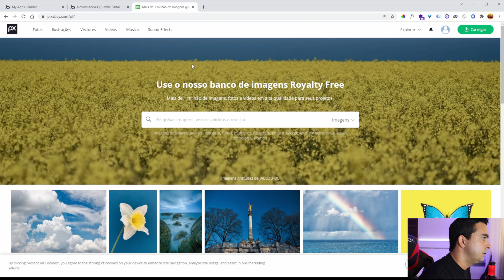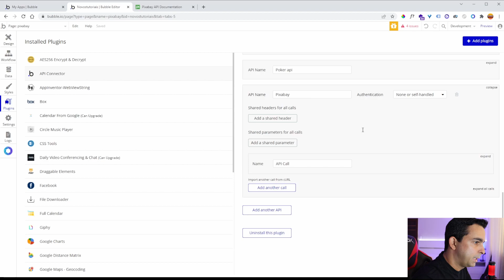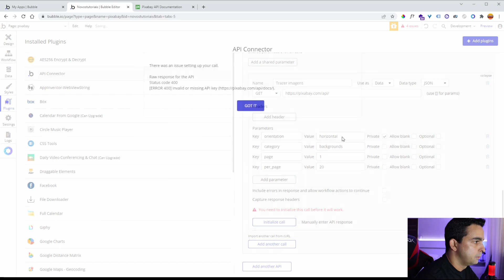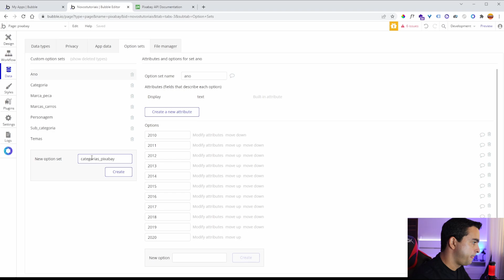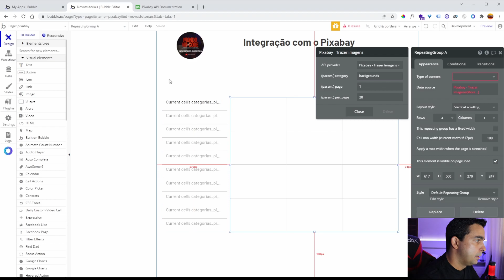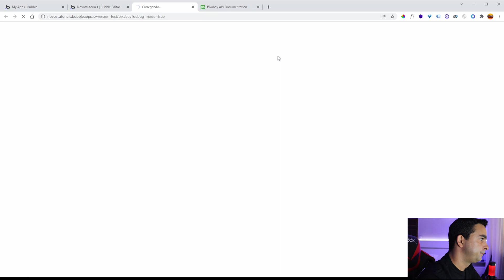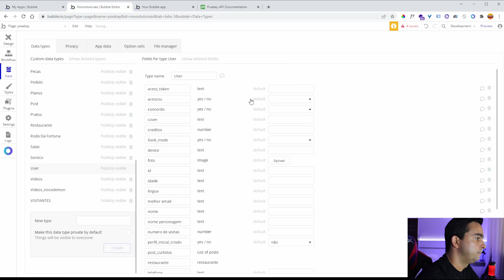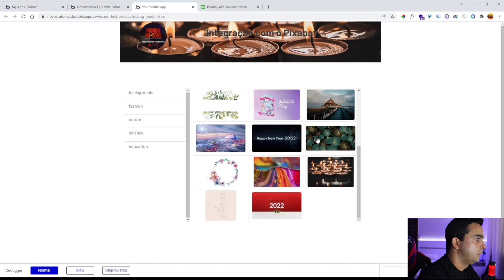Banco de imagens Gratuito - tutorial bubble Integração com o Pixabay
00:01 INSCREVA-SE
00:05  APRESENTAÇÃO